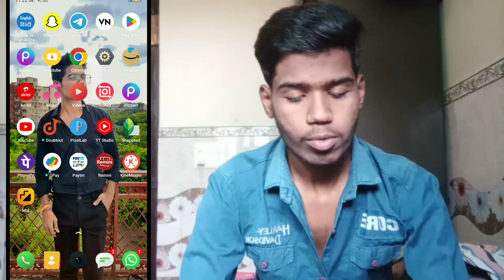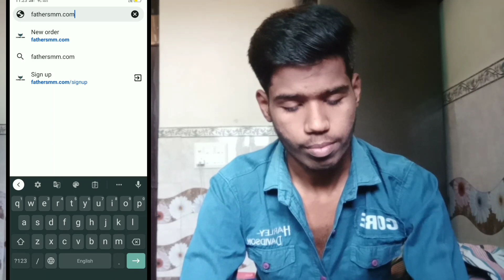Instagram followers kaise badaye | How to increase followers on Instagram 2022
Instagram per follower kaise badhaen 2022 Instagram per forward kaise karen 2022 Instagram Instagram ID per post kaise karen 2022

instagram followers
ye technical
increase
followers
2022
instagram likes